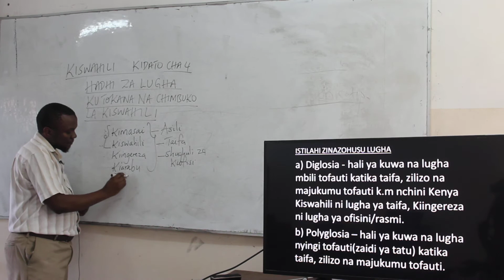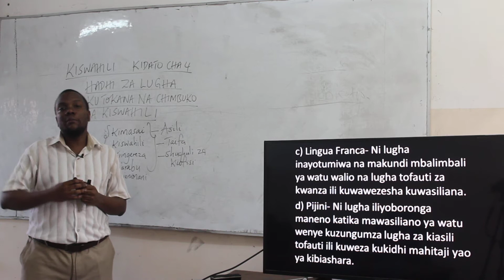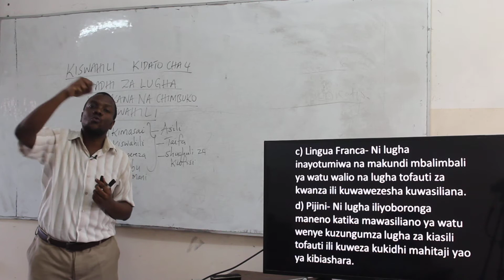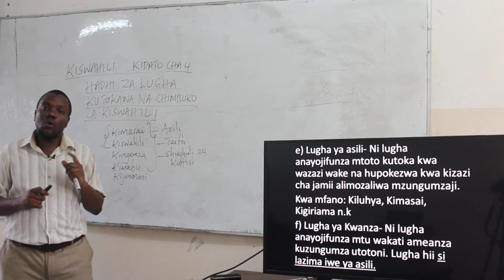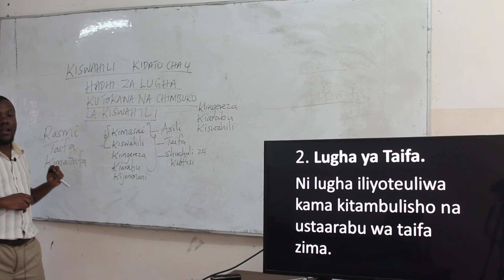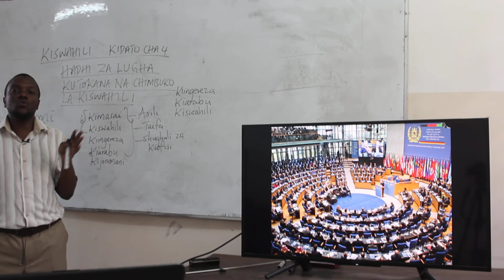AIRED 25TH AUGUST 2020 SEC MR FARID KISWAHILI FORM 4 LESSON 20 PART 1 20TH AUGUST 2020